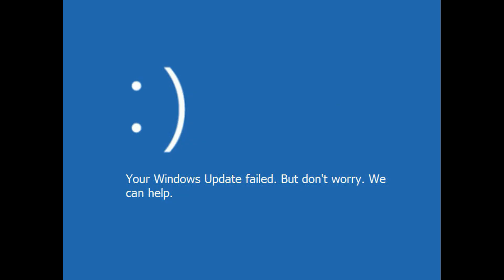The cup song (Windows 10 Update version) | The cup song (American version)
HEY GUYS !

SHARE! AND

IGNORE THESE !!

I'm just trying to get views !!

the cup song
the american cup song
the cup song (windows xp version)
the cup song (american version)
the cup song pitch perfect
cup song,windows xp
american cup song
american cup song meme
the cup song gun
the cup song windows version
the cup song american version 10 hours
the cup song american version extended
the cup song windows
my cup song with a gun
the cup song
cup song
cup song american version
american cup song
cup song gun,american version cup song
cup song with a glock
cup song with a gun
cup song with a gun meme
windows 10
the cup song (windows 10 version)
the cup song (windows 10 update version)